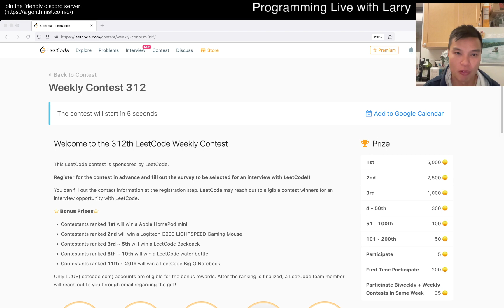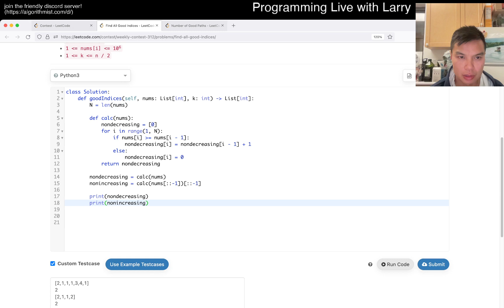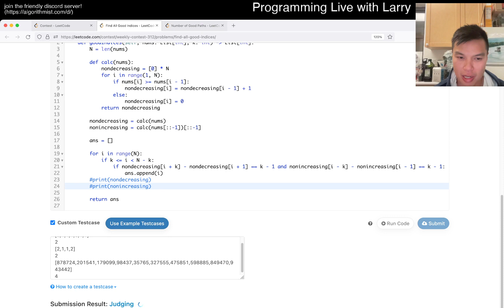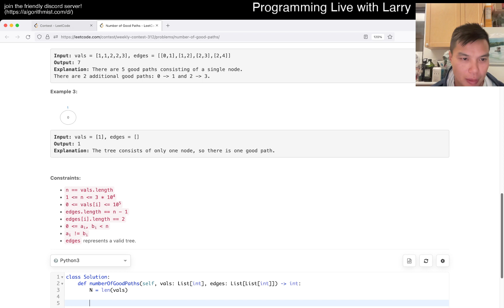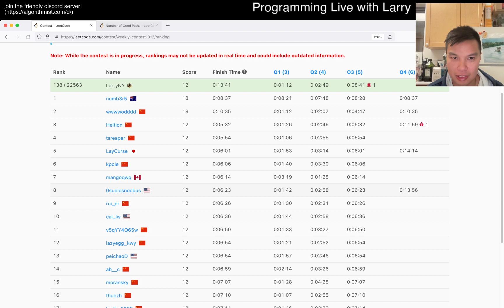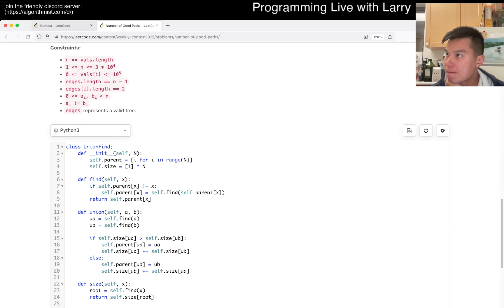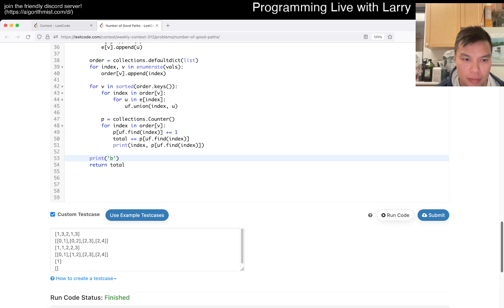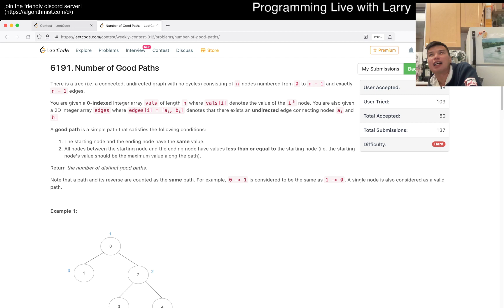Almost no WAs! Leetcode Weekly Contest 312 (87th) with commentary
Larry participates in the Leetcode Weekly Contest 312 finishing 87th out of 24870.

0:00 Start
1:07 Q1
2:10 Q2
3:50 Q3
9:42 Q4

Retro - Nice to get back in the top 100, finally a contest that isn't all about speed.   Still managed to make a silly mistake on Q3 though.  Oh well,  Let's get this streak going!

Live commentary!